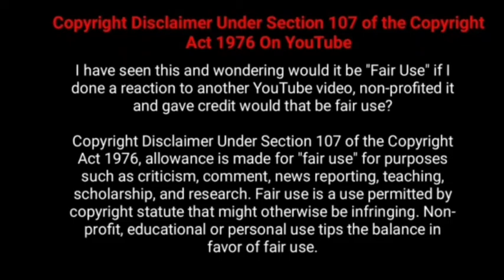Oththa Seruppu, Namma Veettu Pillai Movie 9th Day and 9 Days Worldwide Box office Collection